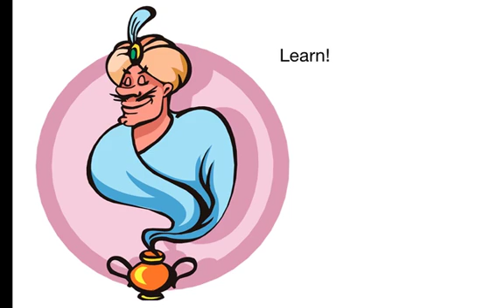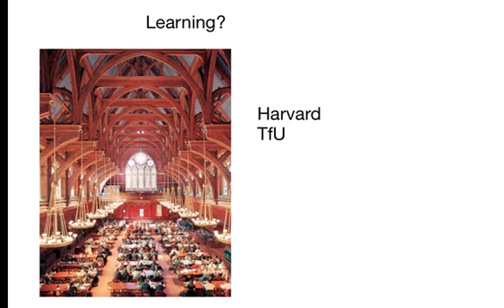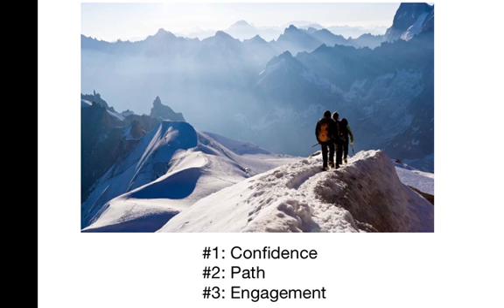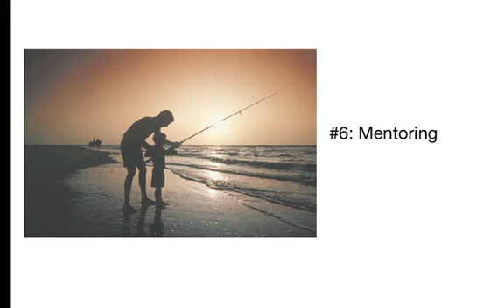The Brain-Based Learning Model (part 1)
The Brain-Based Learning Models describes how learning works based on the science of brain function. Part 1 (this video) defines learning, introduces and model and describes the benefits of learning this model. This video was built by Dr. Donald Elger, Professor of Mechanical Engineering at the University of Idaho.